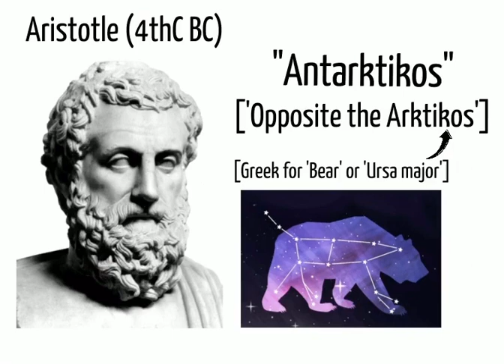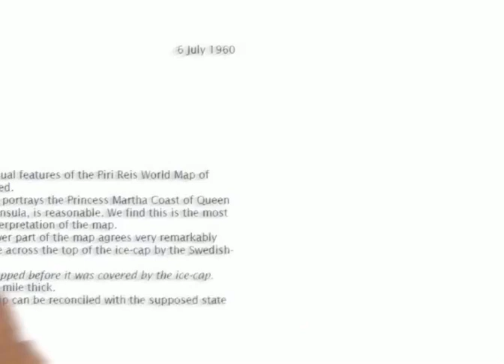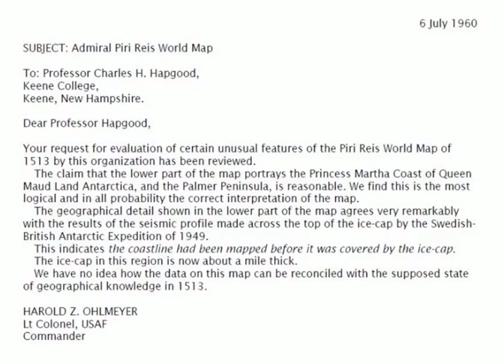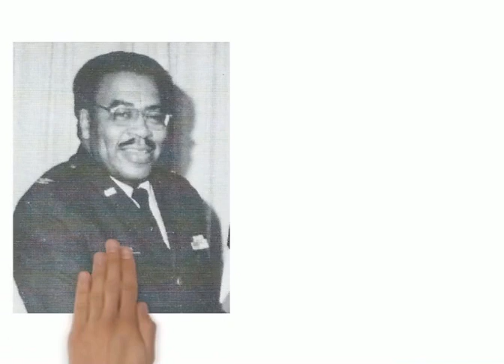Was Antarctica really first discovered in 1820?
This episode of Give Me Five explores the mystery of Antarctica. Why did the ancient Greeks and Romans include it on their World maps when the continent was supposed to have first been discovered in 1820? Why were 16th century cartographers able to depict the sub-glacial topography of antarctica to a high degree of accuracy, when the coasts of antarctica have not been free of ice for at least 6000 years?